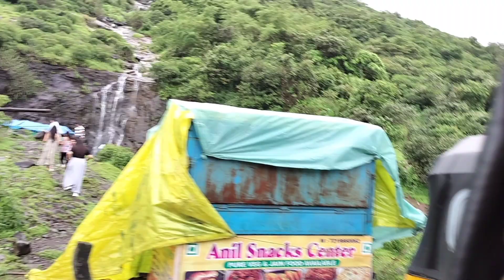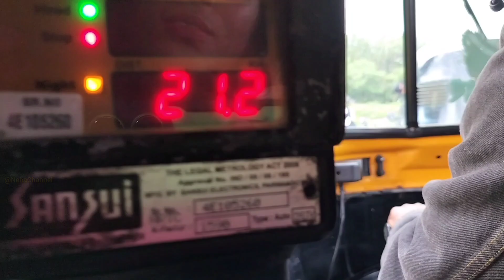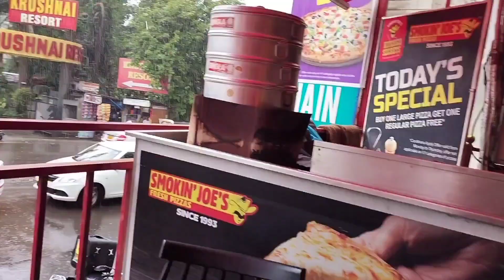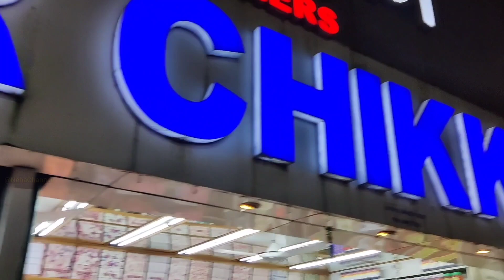Lonavala-Khandala tourist places।One day trip of lonavala to Khandala Maharashtra monsoon tour guide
Hello Everyone
I share with you Personal, Travelling, Entertainment, Video & Vlogs. Hope you like & Enjoy🙂_________________________________________________________
About this Vlog 👇

Lonavla and the adjacent Khandala are twin hill station. Tourism peaks during the monsoon season. The name Lonavla is derived from the Sanskrit lonavli, which refers to the many caves like Karla Caves, Bhaja Caves and Bedsa that are close to Lonavla. A trip to Lonavla and Khandala can be combined with sight-seeing visits of Karla, Bhaja and Bedsa caves and also the two fortresses, Lohagad and Visapur.
Lonavala and Khandala are home to dramatic landscapes, historical forts, ancient caves, charming sunset points, beautiful lakes and cascading waterfalls.
Primary places to visit in Lonavala include Karla and Bhaja Caves, Rajmachi Fort and Tiger Point among many others. While touring the places to visit in Lonavala do munch on Lonavalas famous Chikki.

Tourist Places in Lonavala & Khandala

Rajmachi Fort, Lohagad Fort, Kune Waterfalls, Tiger's Point, Karla and Bhaja caves, Bhushi Dam, Ekvira Devi temple, Sunil wax museum

Lonavala & Khandala is famous for Adventure, Hills & Mountains, Food & Culture, Memorable Experiences, Relaxation, Romantic

Tourist place near pune
Tourist place near Mumbai
Maharashtra during monsoon
Western Ghats view point
Travel guide
Lonavala budget trip
Lonavala travel complete information
Khandala tourist places
Khandala hill station
Khandala famous view point
Khandala tour plan
Lonavala khandala one day trip